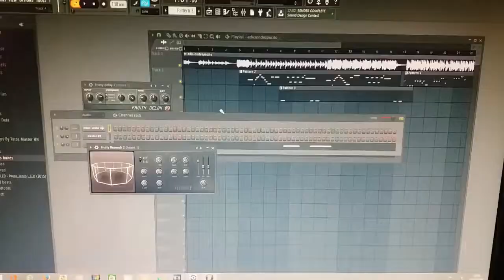Luis Francois Despicato (Dog)version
Record by web cam
   Edited by pc
    Turning by pc setup DJ
Background playing by piano
  Song by Despicato